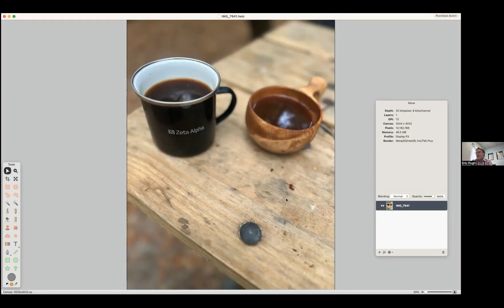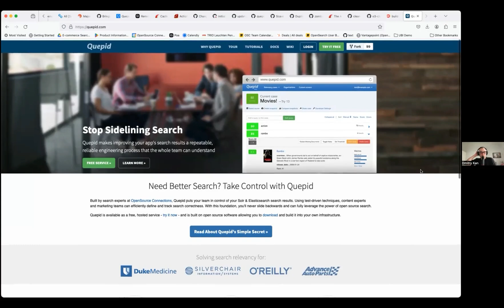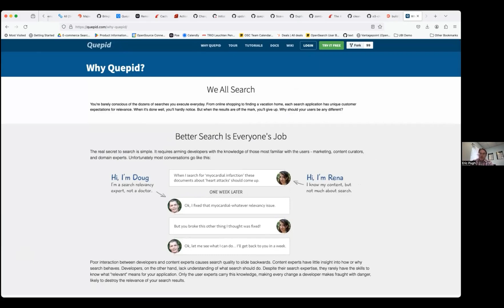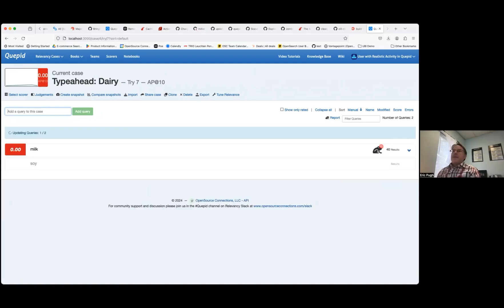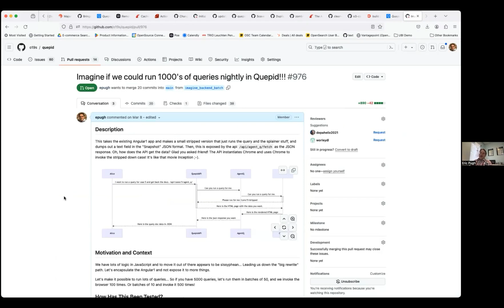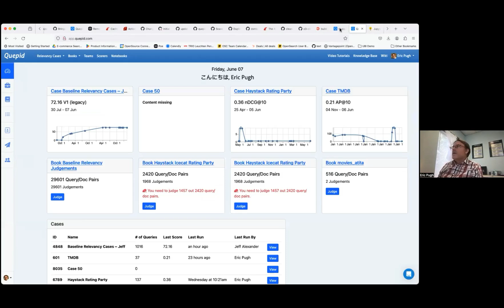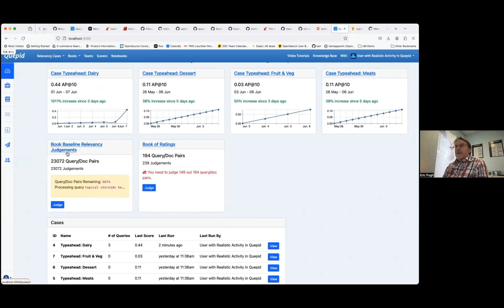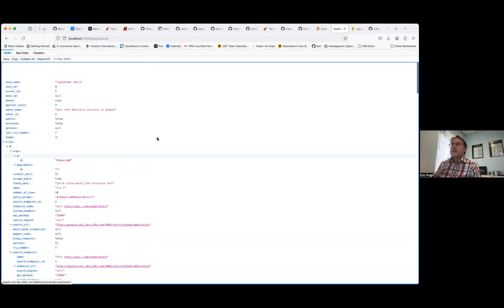Eric Pugh - Measuring Search Quality With Quepid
00:00 Intro
00:21 Guest Introduction: Eric Pugh
03:00 Eric's story in search and the evolution of search technology
7:27 Quepid: Improving Search Relevancy
10:08 When to use Quepid
14:53 Flash back to Apache Solr 1.4 and the book (of which Eric is one author)
17:49 Quepid Demo and Future Enhancements
23:57 Real-Time Query Doc Pairs with WebSockets
24:16 Integrating Quepid with Search Engines
25:57 Introducing LLM-Based Judgments
28:05 Scaling Up Judgments with AI
28:48 Data Science Notebooks in Quepid
33:23 Custom Scoring in Quepid
39:23 API and Developer Tools
42:17 The Future of Search and Personal Reflections

- Solr 1.4 (warning: it is an ancient version of Solr, but the book was fun to read and apply back in 2010)